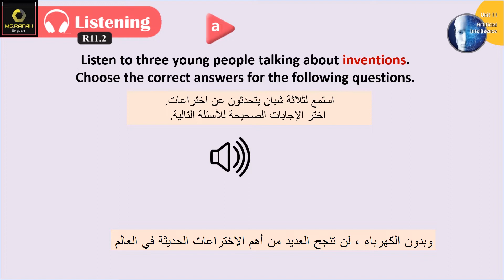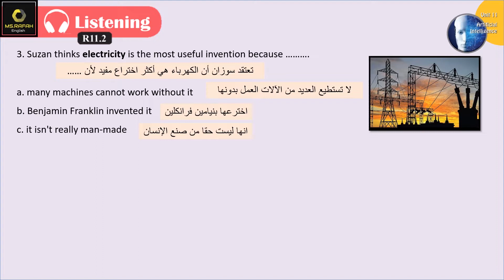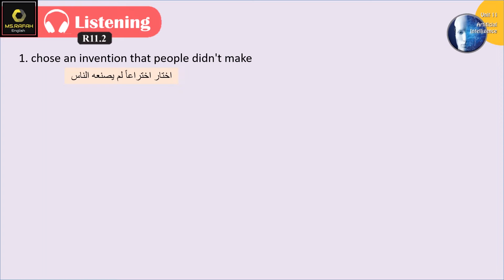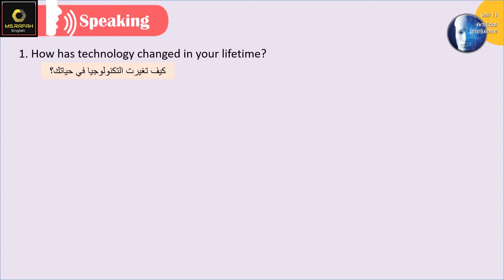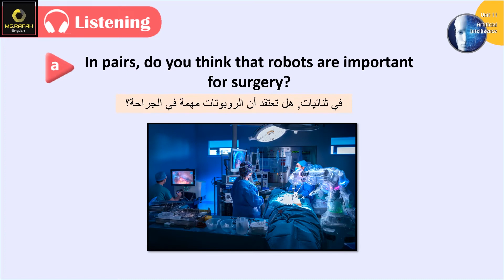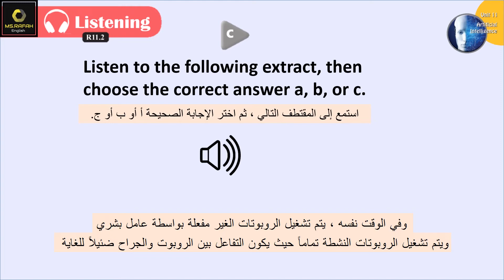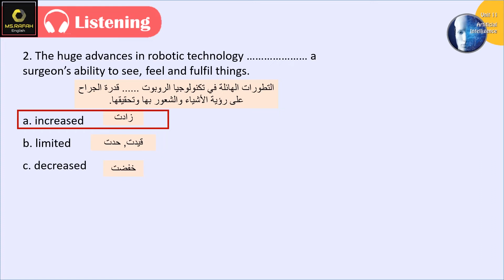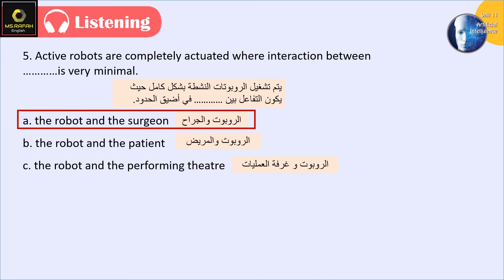Emar12 Unit 11 (7: listening and speaking) بكالوريا ايمار علمي فقط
الدرس الحادي عشر:  Artificial Intelligence/ Epics
الدرس يغطي كتاب الطالب الأنشطة لفرع البكالوريا العلمي

. Unit 11: Epics.